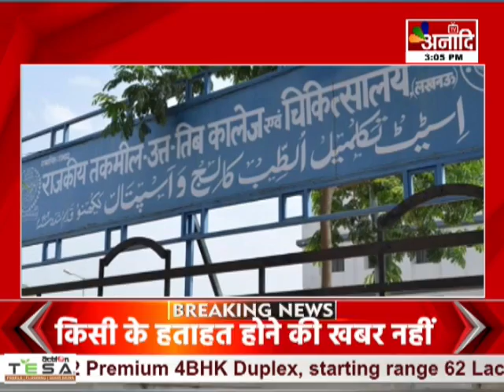Lucknow :UP में सामने आया बड़ा घोटाला,बिना NEET-UG मेरिट के दिए आयुष कालेजों में दाखिले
लखनऊ: UP में सामने आया बड़ा घोटाला
बिना NEET-UG मेरिट के दिए आयुष कालेजों में दाखिले
आयुर्वेद, यूनानी और होम्योपैथिक कॉलेजों में दाखिले
891 फर्जी छात्रों का हुआ दाखिला
रडार पर कंपनी के संचालक और अन्य आरोपी
एफटीएफ ने जांच की शुरू